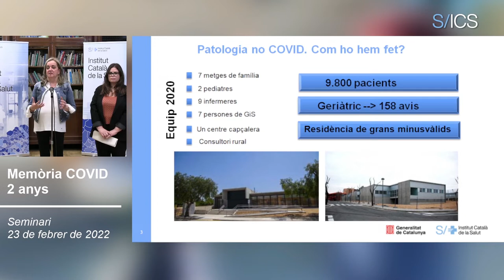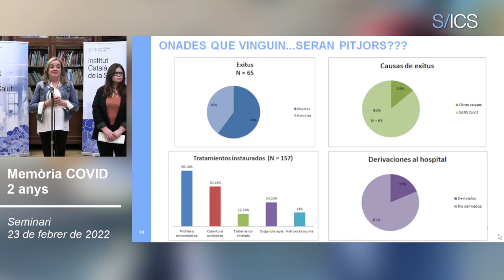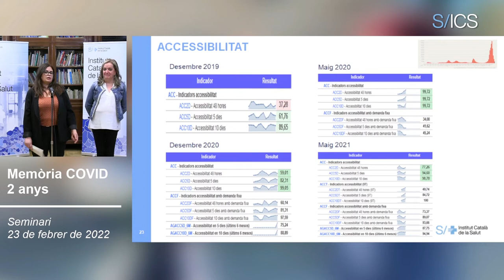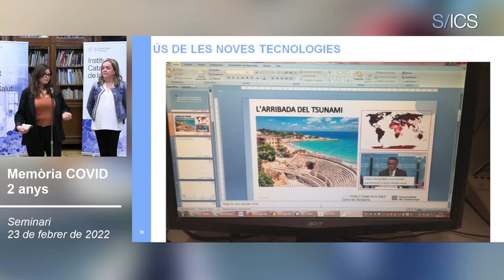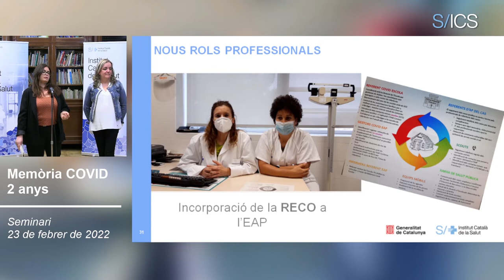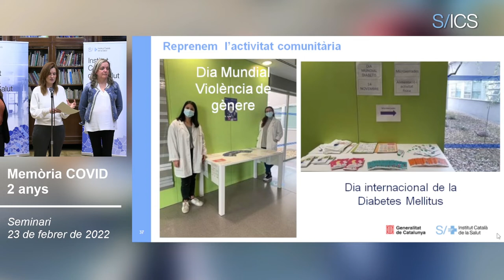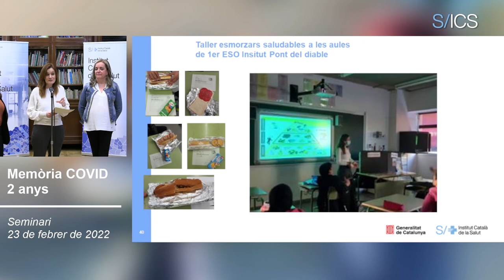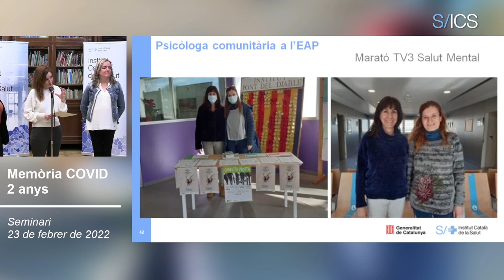"Hem continuat fent atenció presencial, hem continuat fent reunions, hem continuat formant-nos"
Què ha passat entre onada i onada? Tot i que ben segur que els i les professionals ho han rebut com una alenada d'aire fresc, ha sigut també un moment per a recuperar el temps perdut. Aquelles tasques que eren habituals dins els equips d'atenció primària de mica en mica s'han pogut anar recuperant. Això sí, sempre gràcies a la voluntat, capacitat de resiliència i constància de totes aquelles persones que formen part del sistema.
La Lourdes Clotas Sancho, Gemma Fusté Agulló i Mercè Gasull Gomis metgesses de família i infermera de l'EAP Sant Salvador de Tarragona (CAP Sant Salvador-CL Pallaresos) ens han fet cinc cèntims de com ho van fer en el seu territori. "En aquests 2 anys de pandèmia hem continuat fent atenció presencial, hem continuat fent reunions, hem continuat formant-nos. Hem perdut la por a la COVID-19", conclouen.